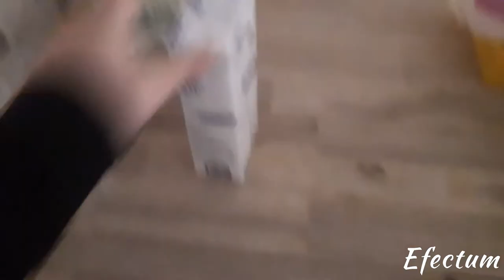Mein 1. Vlog